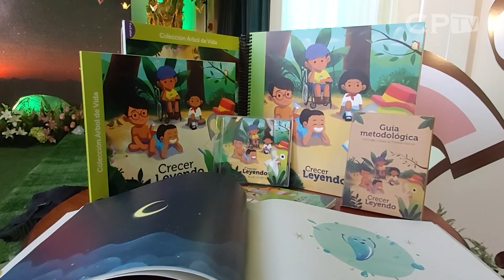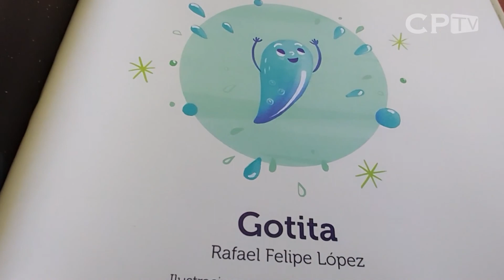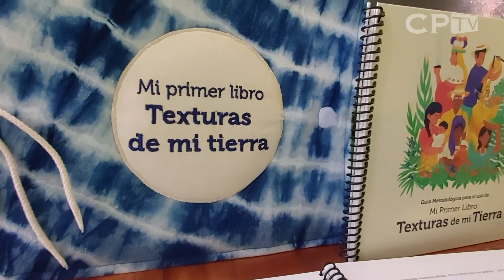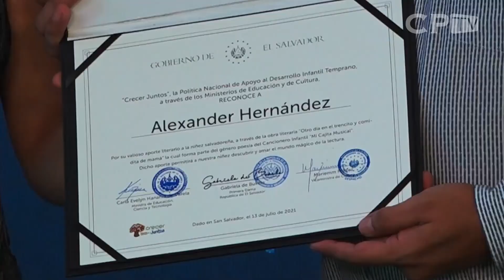Primera Dama de El Salvador entrega reconocimientos a escritores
Sepan que cada palabra que han escrito permanecerá para siempre en cada niño que ha recibido su aporte literario, manifestó la ministra de Educación.